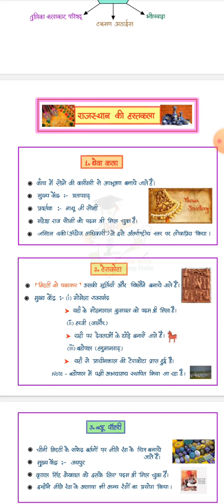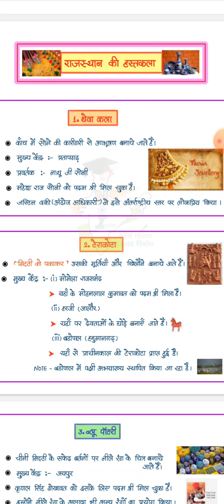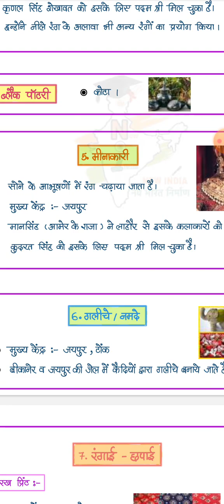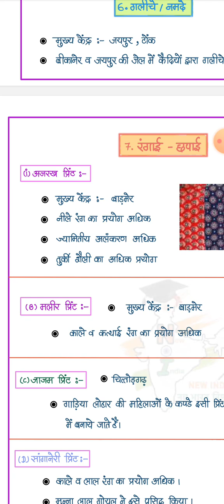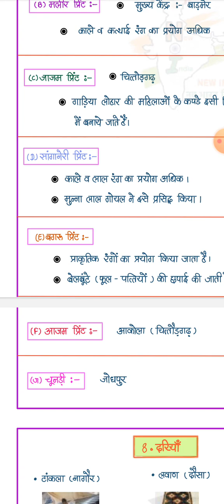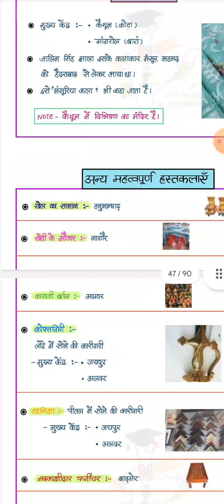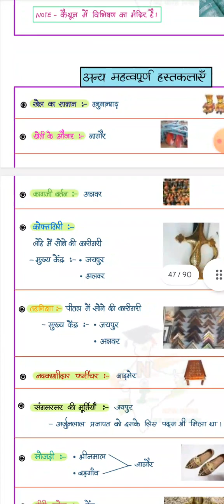राजस्थान की हस्तकला BSTC PTET CET#unacademy